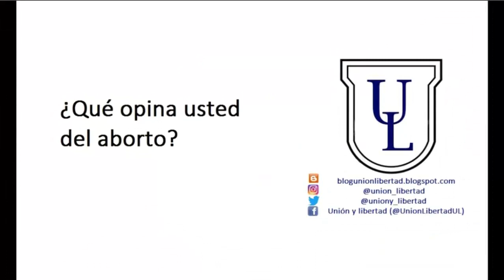Miguel Anxo Bastos da su opinión CLARA sobre el ABORTO 💥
Miguel Anxo Bastos OPINA SOBRE EL ABORTO💥💥